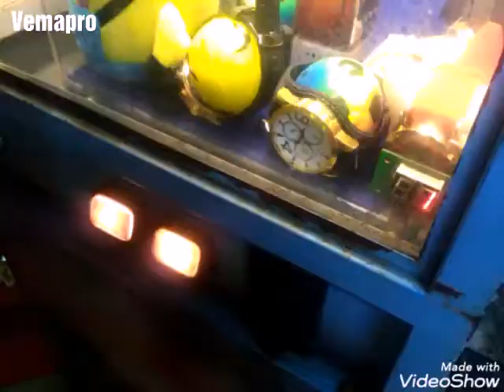Tarantula claw/crane machine wins - EPISODE #6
Winning again in one of my favourite type of claw machine !!!
Ask me if you want to buy a wooden claw machine in this design but with mechanical mechanism !!!
This claw machines are strong and powerful in weather !!!
CLASSIC CRANE ARCADE MACHINE "TARANTULA"